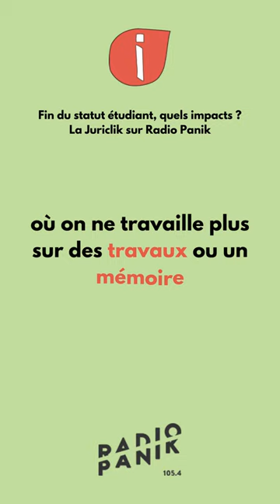Arrêter les études et avoir un job étudiant, c'est légal ?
Tu es étudiant et tu as arrêté tes études en cours d'année ? Tu te demandes si tu peux encore travailler comme étudiant ? Réponse dans la vidéo !

👀 Nous suivre sur TikTok: ijbxl

Infor Jeunes Bruxelles c'est un centre d'information gratuit pour tous les jeunes en Belgique 👌Notre équipe d'informateurs peut te donner toutes les infos sur études, emploi, logement, droits, famille, santé, loisirs, amour, politique, citoyenneté... bref, tout ce qui TE concerne 😉

Une question? Besoin d'une info? N'hésite jamais à nous contacter!